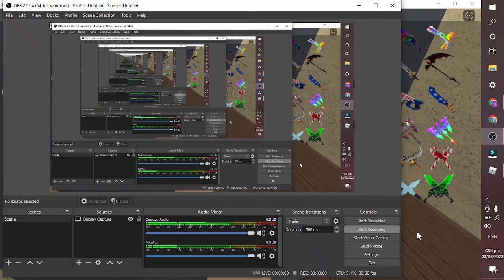playing a 5v5 mm2 as a bacon boy! (gameplay)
Video inspired by: none (i thought of and idea to play and record!)
bye :)